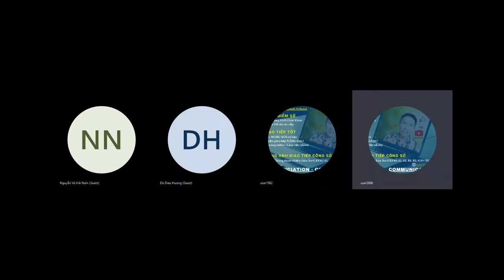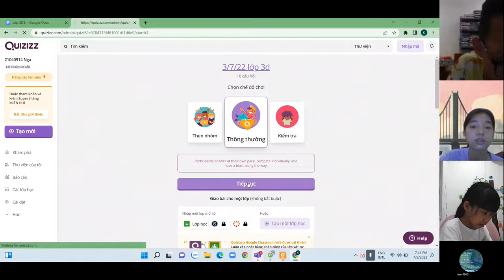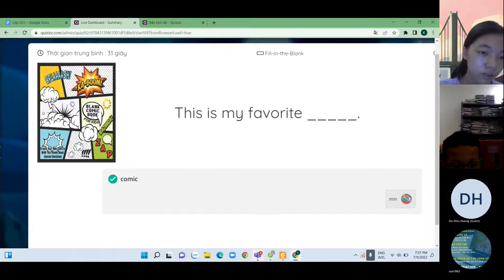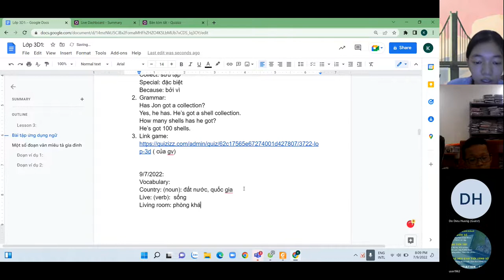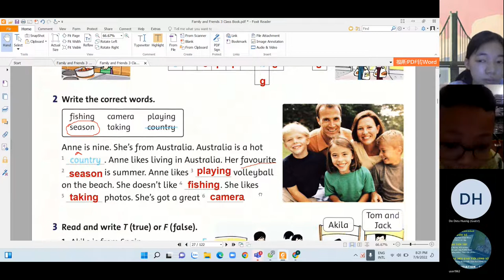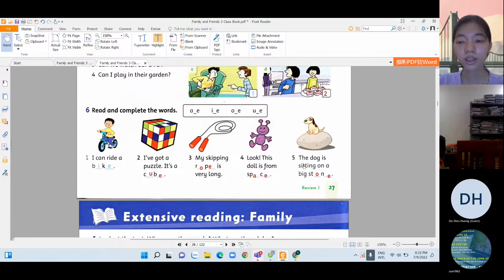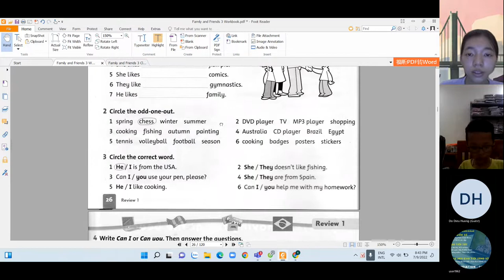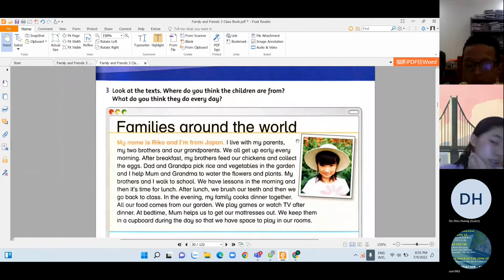GiangTube -LỚP 3D1-20220709_193349-Meeting Recording.mp4